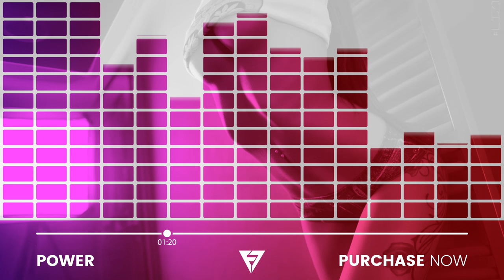Chris Brown x Tory Lanez Type Beat W/ Hook | "Power" | FlipTunesMusic™